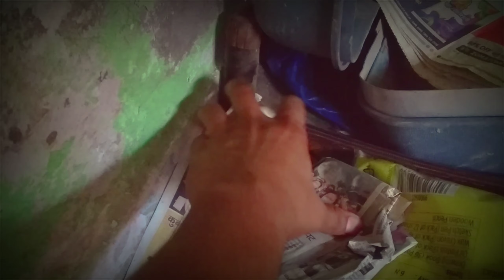Lockdown Mein Ghar Mein Cricket | VLOG#2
This vlog is all about missing IPL badly & missing playing cricket outside with my friends which, I can't due to lockdown. So In This Vlog I'm playing cricket with my brother inside our home.

Details :-
Shot On :- Redmi Y2
Editted ON :- KineMaster